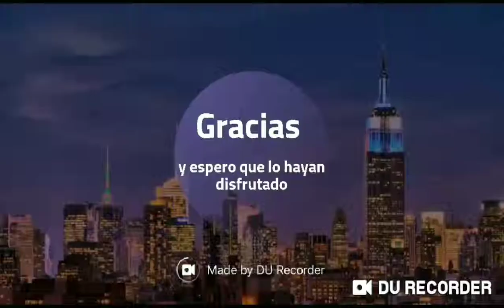Manco vs noob parte 2